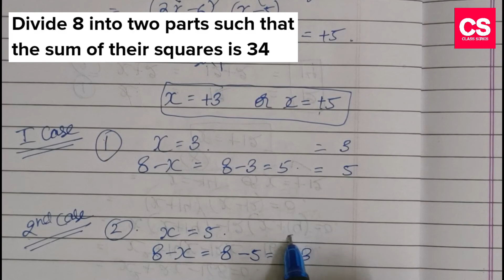Divide 8 Into Two Parts Such That The Sum Of Their Squares Is 34?-Class Series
This Video Is About Divide 8 Into Two Parts Such That The Sum Of Their Squares Is 34?

Divide 8 Into Two Parts Such That The Sum Of Their Squares Is 34?
Divide Eight Into Two Parts Such That The Sum Of Their Squares Is 34?
Divide 8 Into 2 Parts Such That The Sum Of Their Squares Is 34?
Divide Eight Into Two Parts Such That The Sum Of Their Squares Is Thirty Four?
Divide Eight Into 2 Parts Such That The Sum Of Their Squares Is Thirty Four?
divide
divide 8
divide Eight
divide 8 into
divide 8 into two
divide 8 into 2 parts
divide 8 into two parts
divide 8 into two parts such
divide 8 into two parts such that
divide 8 into two parts such that the
divide 8 into two parts such that the sum
divide 8 into two parts such that the sum of
divide 8 into two parts such that the sum of their
divide 8 into two parts such that the sum of their squares
divide 8 into two parts such that the sum of their squares is
divide 8 into two parts such that the sum of their squares is thirty
divide 8 into two parts such that the sum of their squares is thirty four
such that the sum of their squares is thirty four
sum of their squares is thirty four
the sum of their squares is thirty four
divide
divide 8
divide Eight
divide 8 into
divide
divide 8
divide Eight
divide 8 into
Video Language : Hindi (Simple Hindi).

Camera: Vivo V11 Smartphone Camera.
Editor   : Power Director
Mic       : Boya Professional BYM1 Microphone.
Tripod : Model 3110 Portable Tripod.
Extra Apps We Use : Logo Plus, YouTube Studio, Video Compressor.